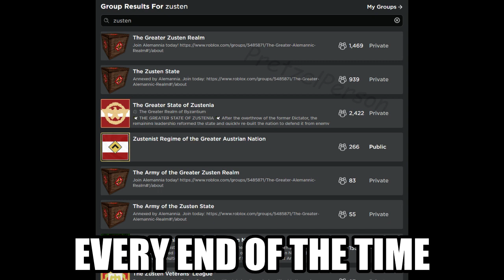dekzus is the ruler of everything